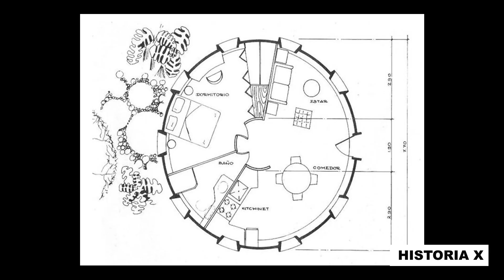Casa Mara - Arq. Jorge Castillo / Por: Guillermo Mijares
Breve historia y opinión sobre una de las obras mas características de la ciudad de Caracas.